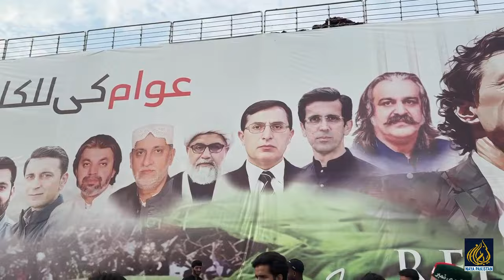کراچی سے آئے نوجوان نے صوابی جلسہ گاہ کو ہلا کر رکھ دیا کراچی سے آیا نوجوان رو پڑا